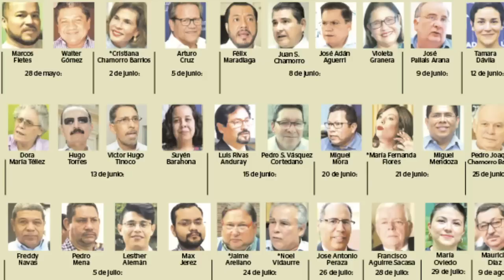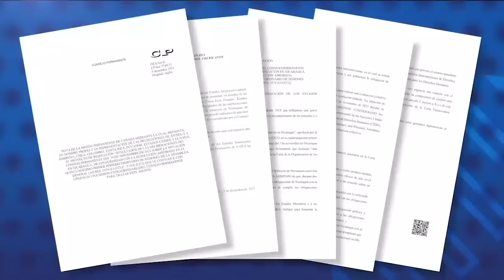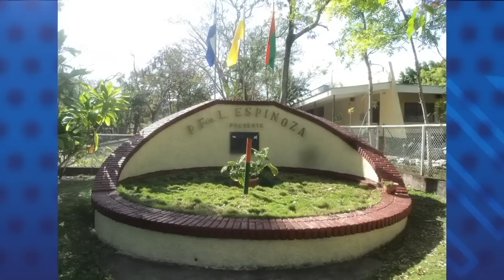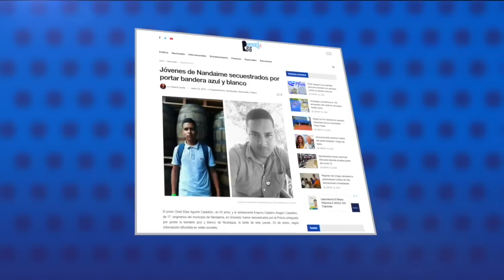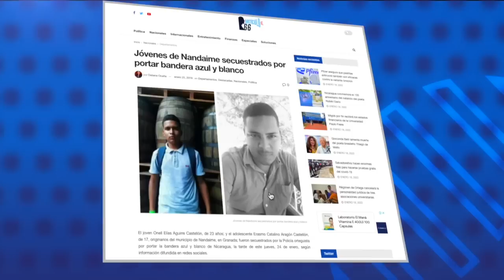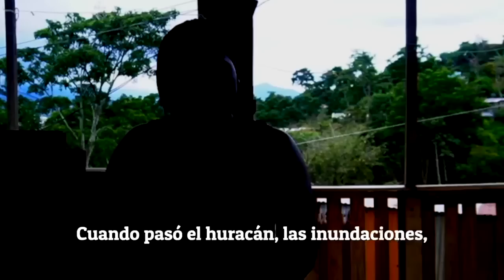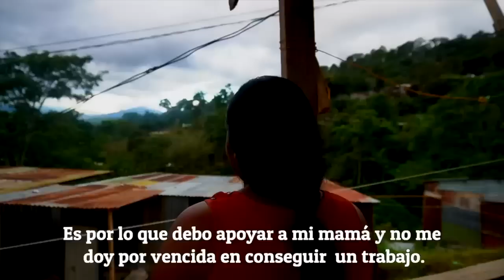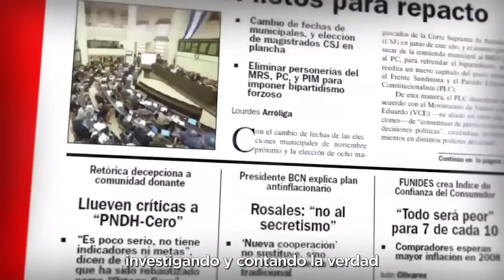Almagro: Ortega cierra las puertas; OEA condena al terrorista iraní; Erasmo:Nica migrante en twitter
Esta Noche | Hablamos sobre el fracaso de la secretaría general de la Organización de Estados Americanos en las gestiones diplomáticas que le encomendaron los países miembro en la más reciente resolución sobre la situación de Nicaragua.
Te presentamos la historia de Erasmo Aragón, un joven de Nandaime, Granada, que emigró recientemente hacia Estados Unidos huyendo de la represión y la falta de oportunidades en Nicaragua. Erasmo decidió compartir en internet su testimonio sobre el viaje y nos amplía sobre los peligros y dificultades del viaje irregular hasta el país del norte.
Además, tendremos un reportaje especial sobre la migración de miskitos nicaragüenses hacia Costa Rica, tras el paso de los huracanes Iota y Eta en noviembre de 2020, que afectó duramente a las comunidades indígenas de la Costa Caribe Norte y destruyó varias de ellas por completo.
Además, entrevistamos al periodista argentino de investigación Daniel Santoro sobre el reclamo de Argentina al régimen de Daniel Ortega, por haber invitado a su investidura a Nicaragua a Mosenh Rezai, funcionario iraní señalado como autor intelectual de un atentado terrorista en Argentina y circulado por la Interpol.